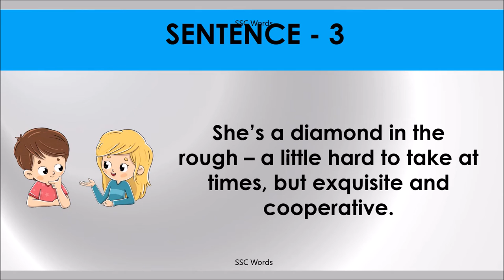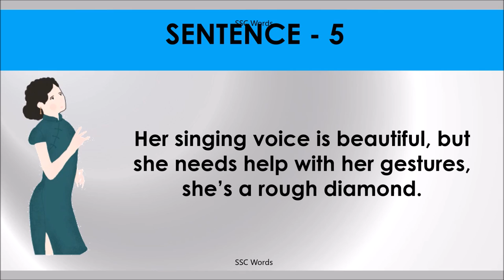ROUGH DIAMOND Idiom 1234 # Meaning and five sentences # SSC Words